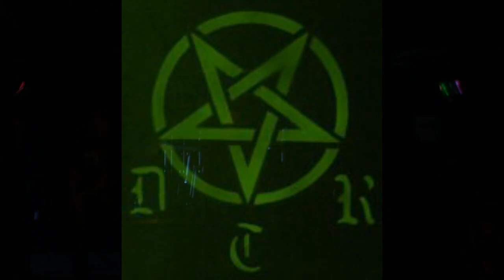The Gates of Hell the Live Trailer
Rohmitschnitt vom The Gates of Hell Live Trailer vom 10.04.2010 in der
Art & Fun Factory in Tribuswinkel in NÖ Austria.